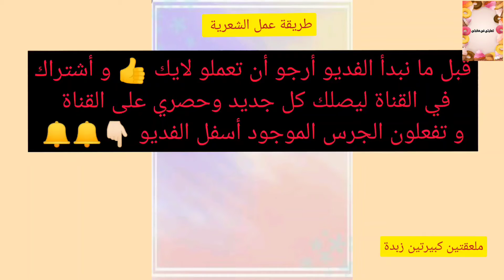شعريه محمصة باسكر والطعم والمذاق أكثر من رائع 😋وفشار بالزبده لذيذ يذوب في الفم🥰